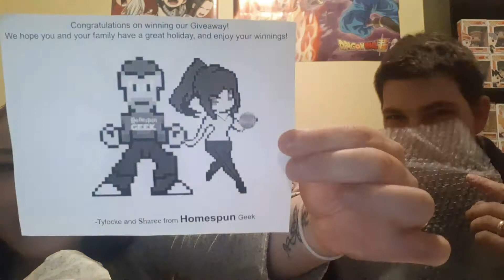Giveaway Win From Homespun Geek + One Of Our Preorders Finally Came In!!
We received Something awesome in the mail from Tylocke and Sharee over at Homespun Geek!! We are extremely happy to have our 1st custom Funko Pop!! Also after much patience we finally have a preorder that finally came in!!